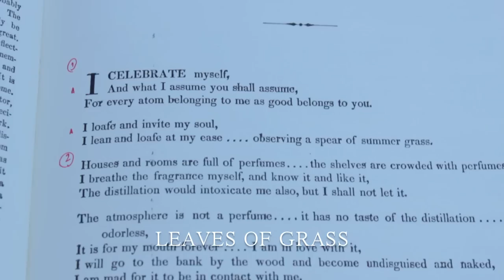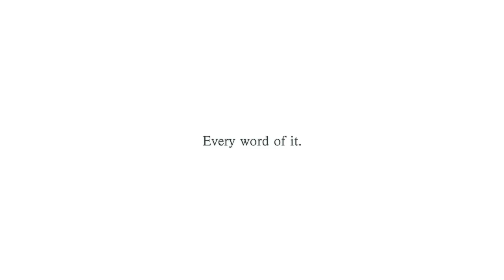Singing Whitman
Daniel Redman, a 30-year-old attorney based in San Francisco, has begun setting Whitman's LEAVES OF GRASS to music. Daniel's singing is tender, reverential, lyrically urgent and honest. This April, I heard him perform at the San Francisco Main Library and was smitten by his sincerity and the sheer uniqueness of his enterprise. I'm grateful he agreed to let me film him.